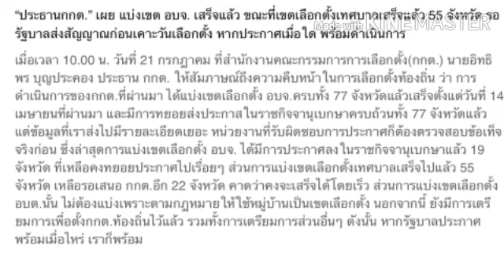กกต.ประกาศแบ่งเขตเลือกตั้ง อบจ. 77 จังหวัดเสร็จแล้ว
เลือกตั้งท้องถิ่น